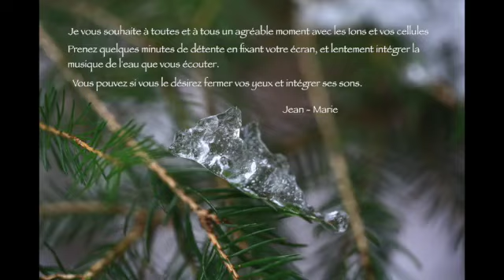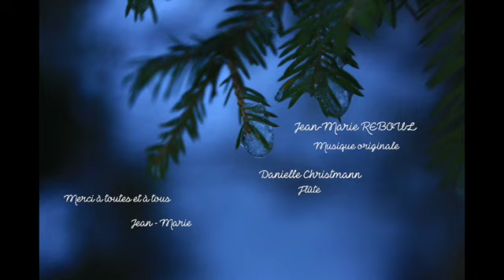Les bienfaits des ions négatifs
L'air est naturellement ionisé, avec un équilibre entre ions positifs et négatifs dans les espaces naturels. On compte communément plusieurs centaines à plusieurs milliers d'ions par cm3 dans l'air à l'état naturel.

Dans certains espaces naturels, on peut trouver de grandes quantités d'ions négatifs : au pied des cascades, l'éclatement des gouttelettes d'eau libère des électrons (phénomène physique appelé effet Lenard) qui ionisent l’oxygène.  D'autres phénomènes naturels favorisent la création d'ions négatifs, dont le rayonnement cosmique et la triboélectricité à la pointe des aiguilles dans les arbres épineux.

On peut ainsi trouver de grandes quantités d'ions négatifs en montagne, en bord de mer, en forêt, au soleil …

Les ions négatifs sont bénéfiques pour notre santé (contrairement aux ions positifs) : ils améliorent notre humeur, notre tonus, la qualité de notre sommeil, la concentration, l'oxygénation de nos tissus… Les ions négatifs nous rendraient également moins vulnérables au stress.